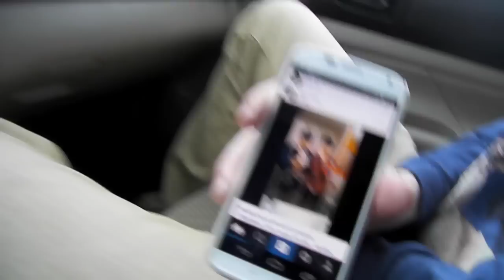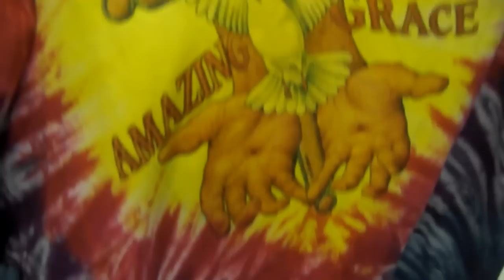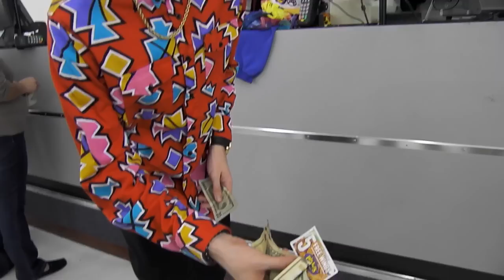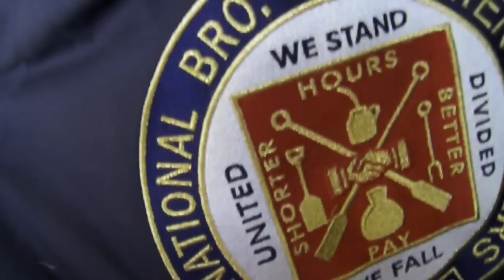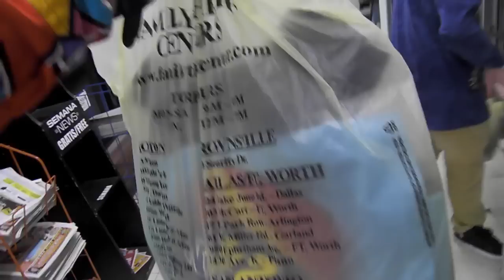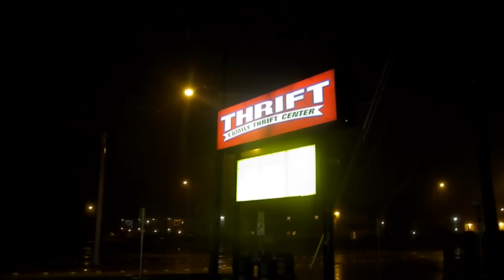Trip to the Thrift #65 Enormous Haul of Vintage Flame! Sneakers, Jerseys, Snapbacks, and More!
In this Houston shopping spree with my boy Lil Kinky Twis, and OG Cris, gold piss of thrift bliss is flowing in abundance once again!! We found starter jackets, jerseys, Jordans, vintage snapbacks, Fubu, Coogi, and much much more. Best thrift day of my life! Be sure to check out the thrift haul, link is